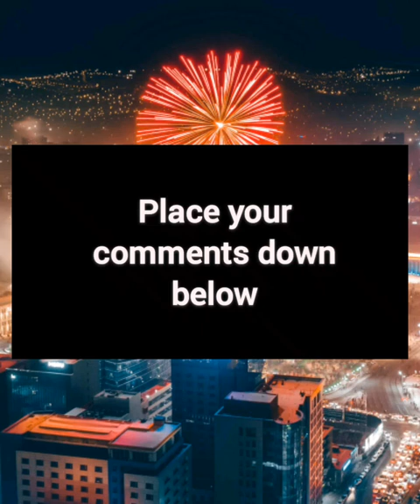Moonlight by NIn9 remix - How I Draw Anime, Using HB & 2b Pencils Only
Wow i hope you guys like my anime drawings using HB & 2B pencils, hoping for a lot of good comments